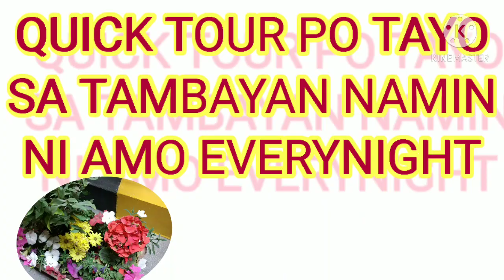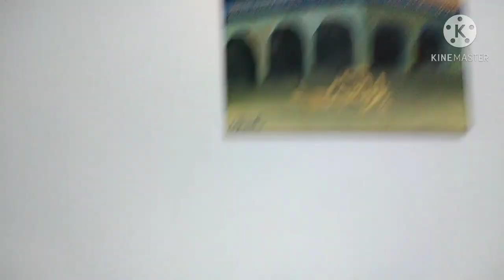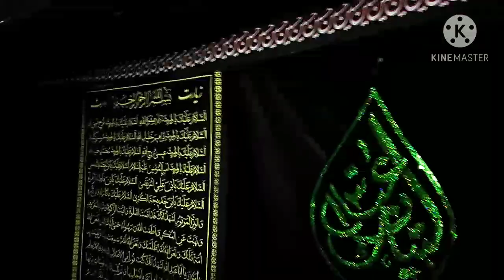QUICK TOUR SA TAMBAYAN NAMIN NI EMPLOYER EVERY NIGHT SANIYA/BAHAY PADASALAN.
SA VLOG NA ITO MAKIKITA NINYO ANG GABI GABI NAMING TINATAMBAYAN NI EMPLOYER SAGLIT NA PA SILIP LANG PO.